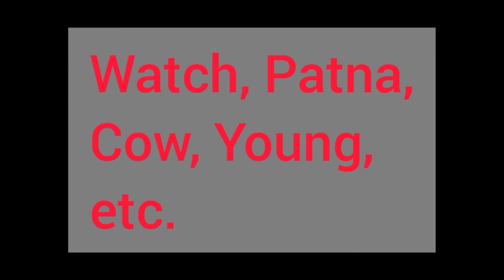what is noun? definition and example